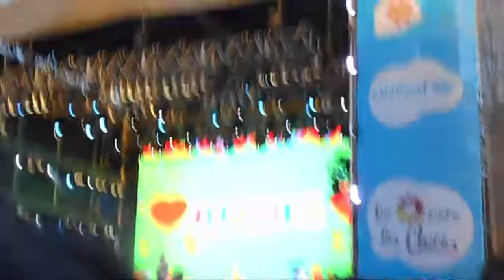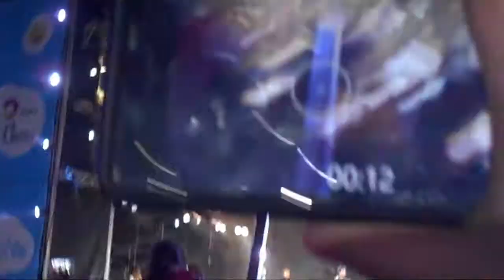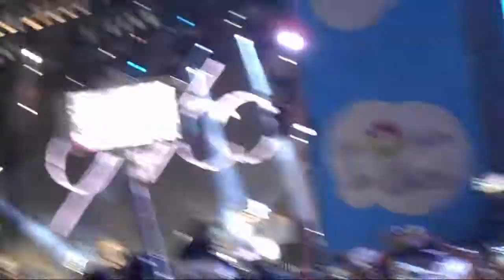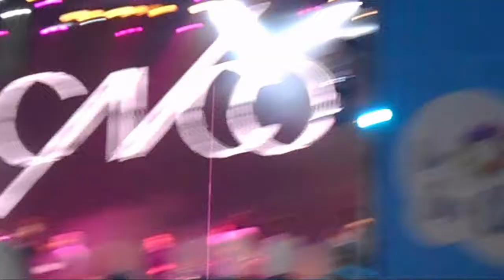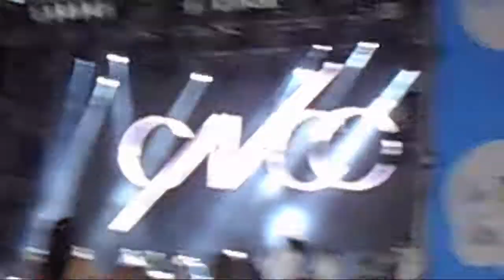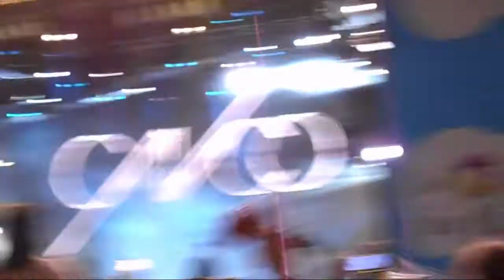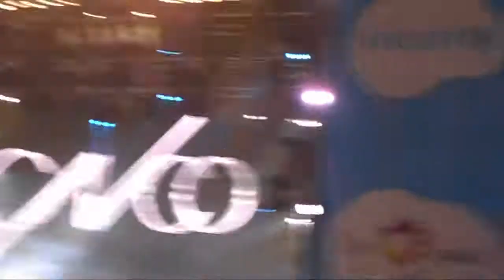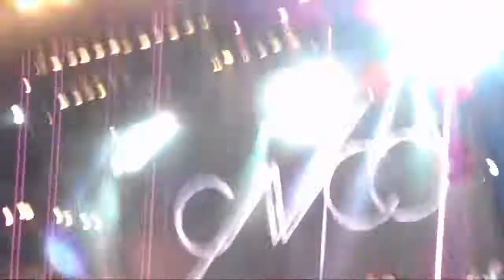Un Sol Para los Chicos 2017 Juanes y CNCO